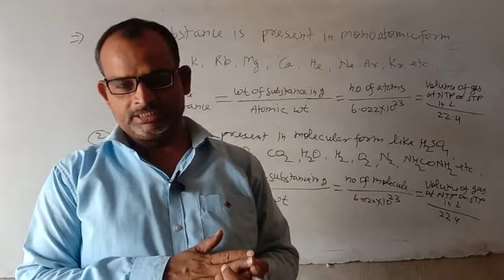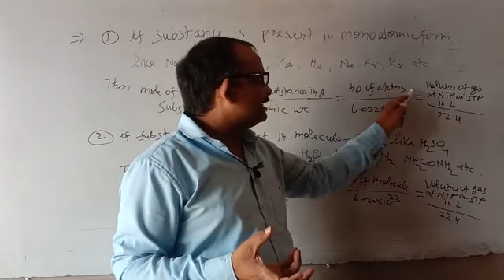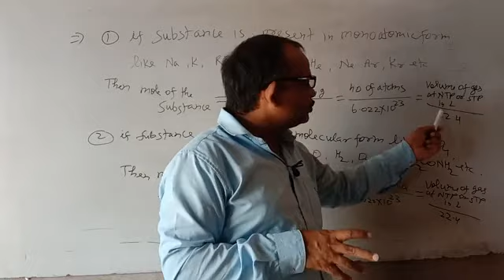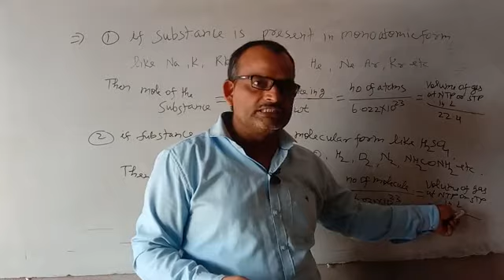Mole concept related formula(11) students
Mole concept & formula.